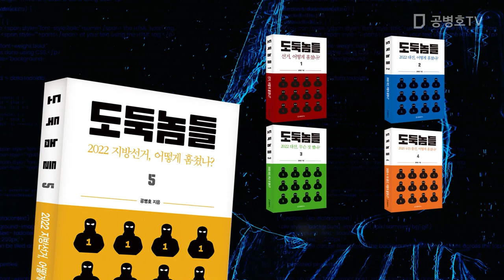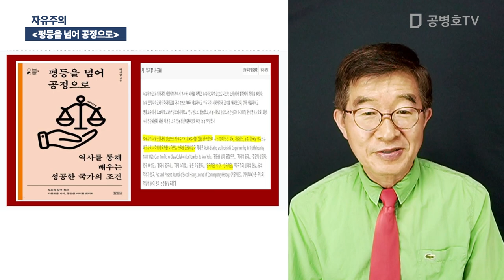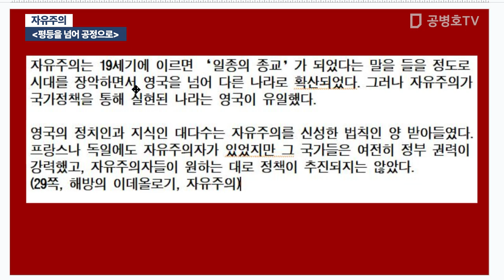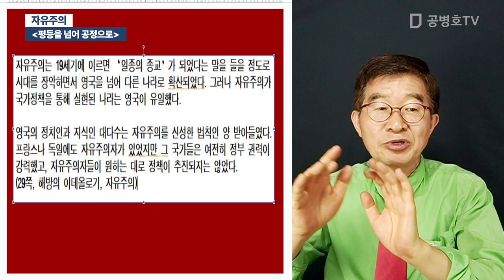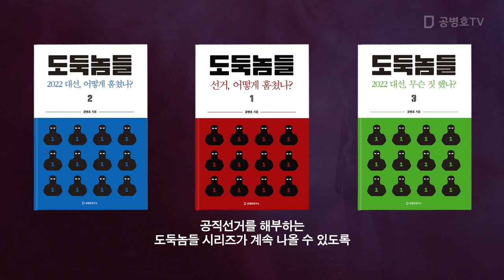자유주의 / [평등을 넘어 공정으로] [공병호TV]